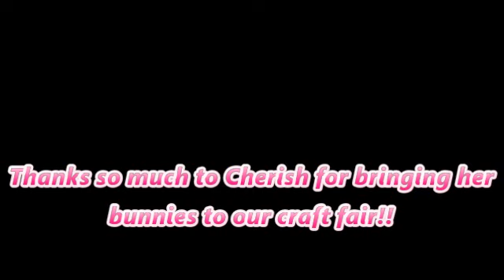Christmas in July (and a special Guest!)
WHEW!!! It's been a loooooong day! But what a fantastic way to end it!

Did y’all know that we’re not just on Youtube? We’re steadily truckin’ our way right up into all sorts of social media locations! Check it out: